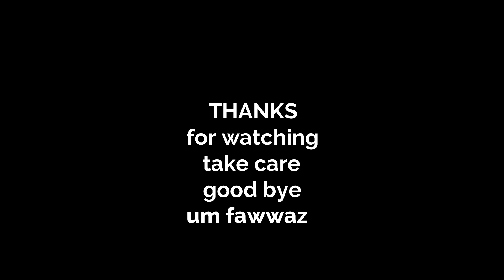How to get crispy onion for any dish that you want |CRISPY FRY ONION| BY |KITCHEN WITH UM FAWWAZ